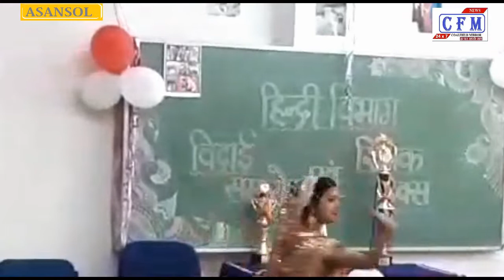CoalField MirroR : नारी शक्ति की प्रारूप : निलू ठाकुर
पश्चिम बंगाल : नारी शक्ति की प्रारूप आत्मनिर्भरता से लबरेज युवा और तेज-तर्रार छात्रा निलू ठाकुर है, जिन्होने लेखनी, नृत्य और शिक्षा क्षेत्र मे शानदार प्रदर्शन करते हुये नारियो के सम्मान को आगे बढ़ाया है। निलू कहती है कि वो नारियो के प्रति समाज का नजरिया बदलने मे अवश्य कामयाब होगी, साथ ही समाज मे फैली कुरुतियों और भ्रांतियों को भी समाप्त करना है। निलू एक अच्छी वक्ता भी है, वो कहती है समाज मे दहेज रूपी राक्षस नाशुर बन गया है, और इसके दोषी लड़के एवं लड़की, दोनों पक्ष होते है, क्योकि यदि लड़की पक्ष अपनी मानसिकता बादल दे कि उन्हे दहेज देना है और लड़की भी यह ठान ले की जो लड़का दहेज की मांग करे उसे सिरे से नकार देना है, तो आप यकीन मानिए समाज से दहेज नामक राक्षस का अवश्य अंत हो जाएगा।
West Bengal: The model of women power is self-reliant young and sharp student Nilu Thakur, who has carried the honor of the women by performing brilliantly in the field of writing, dance and education. Nilu says that she must be successful in changing the attitude of the society towards the women, as well as to eliminate the evils and misconceptions spread in the society. Nilu is also a good speaker, she says that the demon-like dowry has become ravaged in society, and its guilty boys and girls have both sides, because if the girl side cloud their mindset that they have to give dowry and the girl is also determined But if the boy who asks for dowry has to reject it outright, then you believe that the monster called dowry will definitely come to an end.

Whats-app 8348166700